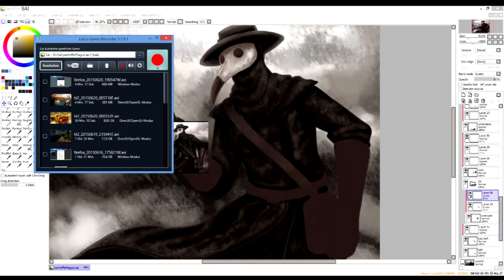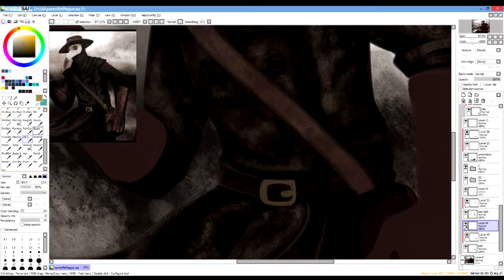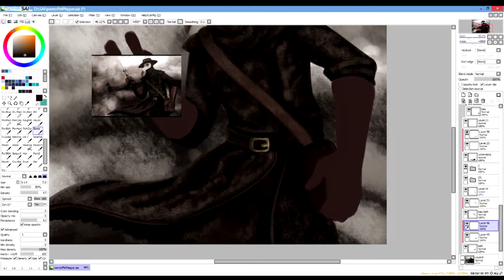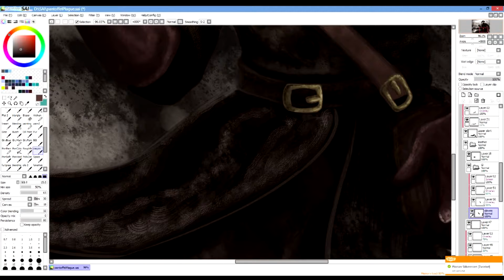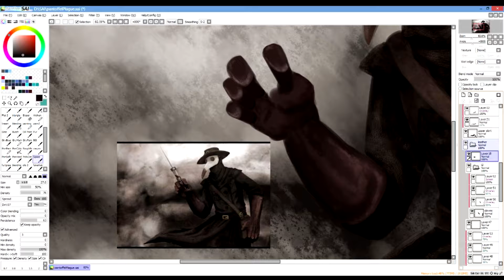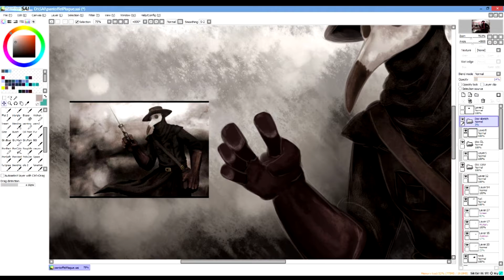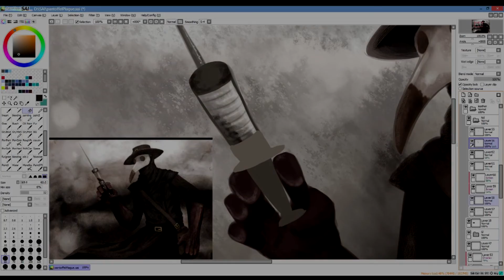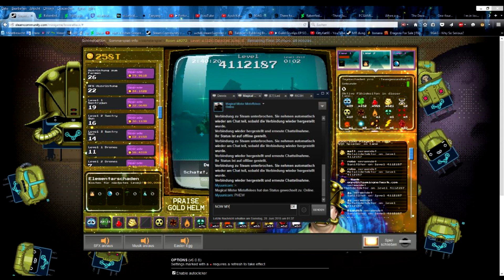SAI - Plague Doctor for Mister Pantoffel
Plague Doctor for Magical Mister Pantoffel, Big Admin from Gmod Prop Hunt banana servers owo

just a repainting of his avatar (img from google) to get back into drawing after 4 months of tablet not working.
Was done some weeks ago, but couldn't upload yet.

Music from a livestream of Steam Summer Game
and Perturbator (yes, i'm addicted to him ;-; )

Pain tool SAI, like 8-10 hours (I'm a slow ass, i know)